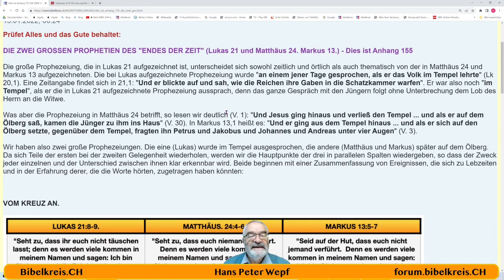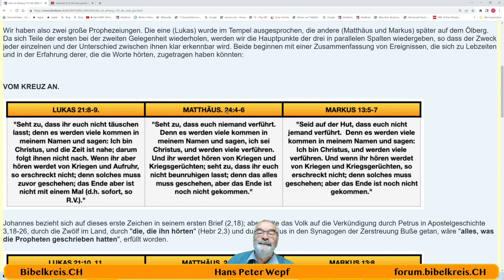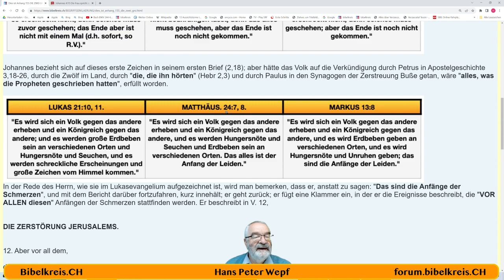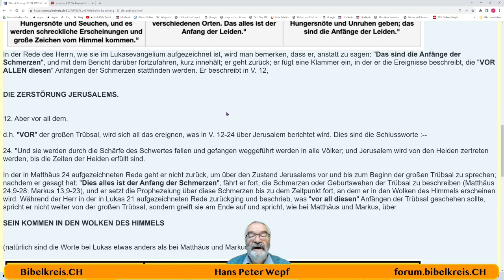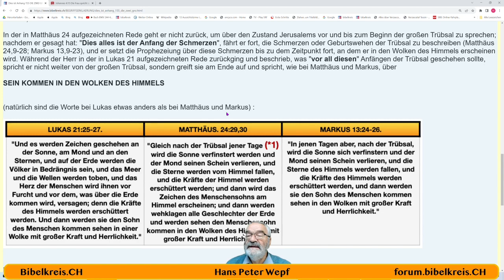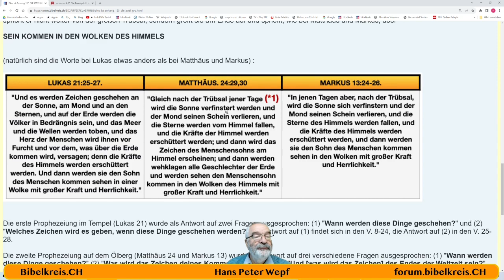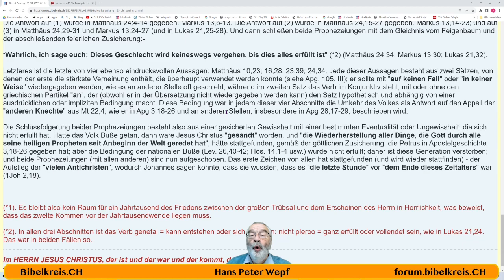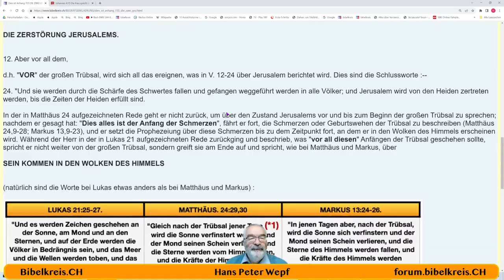Appendix 155 - DIE ZWEI GROSSEN PROPHETIEN DES "ENDES DER ZEIT"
Appendix 155  DIE ZWEI GROSSEN PROPHETIEN DES "ENDES DER ZEIT"  (Lukas 21 und Matthäus 24. Markus 13.)
Forum:
The Companion Bible:
Companion Bible Deutsch neu:
Hans Peter Wepf
Hertenstrasse 18
8500 Frauenfeld